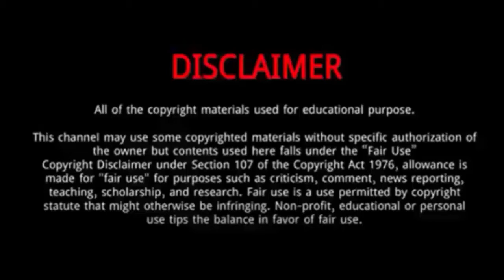Song Seung-heon (송승헌) || 10 Things You Didn't Know About Song Seung-heon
Song Seung-heon || 10 Things You Didn't Know About Song Seung-heon

Song Seung-heon is a South Korean model and actor.
Song Seung-heon was born on October 5, 1976, in Seoul, South Korea.
 After graduating from high school, he went to ‘Hankyong National University’ from where he graduated with a ‘Bachelor of Arts’ degree in Business.
He also attended ‘Kyonggi University’ from where he graduated with a ‘Bachelor of Arts’ degree in Multimedia Arts.
Seung-heon started his career as a model when he began modeling for a clothing brand called ‘Storm’ in 1995.
Song started dating Liu Yifei in 2015.
 They met in 2013 while filming The Third Way of Love.